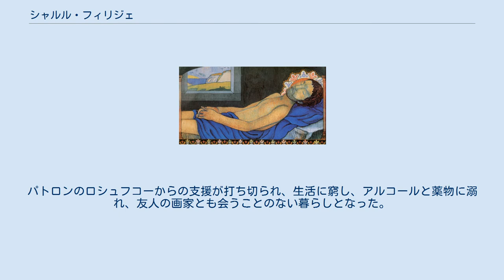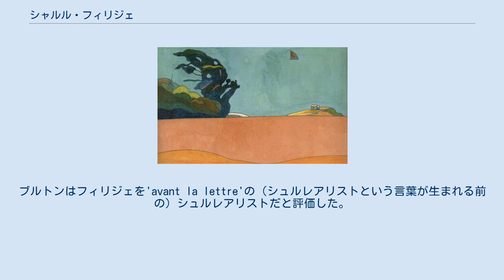シャルル・フィリジェ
オー＝ラン県出身の人物
シャルル・フィリジェ（Charles Filiger、1863年11月28日 - 1928年1月11日)はフランスの「ポスト印象派」、「象徴主義」の画家である。ポール・ゴーギャンを含む多くの画家たちとともに、ブルターニュのポン＝タヴァンで活動した「ポン＝タヴァン派」の画家の一人である。 オー＝ラン県のタンで生まれた。父親はミュルーズの壁紙製造業者であった。装飾美術を学んだ後、パリの私立の美術学校、アカデミー・コラロッシで絵画を学んだ。1888年にポン＝タヴァンに移り、最終的には近傍の港町、ル・プリュドゥ(Le Pouldu)に住んだ。ポン＝タヴァンでは、ポール・ゴーギャンと知り合い、ポール・セリュジエ、シャルル・ラヴァルといった画家と「ポン＝タヴァン派」として活動した。またセリュジエを中心とする「ナビ派」の画家たちとも活動した。パトロンのアントワーヌ・ド・ラ・ロシュフコーから定期的な援助を受け取っていた。パリのアンデパンダン展や画廊「Le Barc de Boutteville」のナビ派の展覧会、象徴派の展覧会である「薔薇十字サロン」（Salon de la Rose + Croix）などに出展した。
 最初、「ポスト印象派」の画家、エミール・ベルナールに影響を受けたスタイルであったが、より単純化された構成の独自なスタイルに変わり、「象徴主義」の画家とされることもある。
 「ポン＝タヴァン派」は1895年にゴーギャンがタヒチへ出発した後、活動が低調となり、フィリジェの画家としての成功にも陰りが訪れた。
パトロンのロシュフコーからの支援が打ち切られ、生活に窮し、アルコールと薬物に溺れ、友人の画家とも会うことのない暮らしとなった。
ブルターニュの宿を転々とし、アルコール依存症の治療のため病院に入院した後、1928年にブレストで没した。
 1948年に文学者でシュルレアリストのアンドレ・ブルトンによって、「再発見」された。
ブルトンはフィリジェを'avant la lettre'の（シュルレアリストという言葉が生まれる前の）シュルレアリストだと評価した。